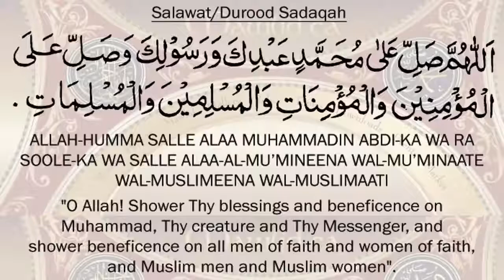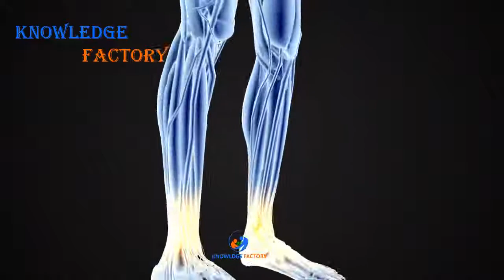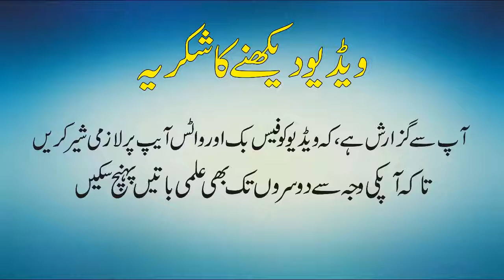Scientific Researches On Soft Drink Is Soft Drink Good For Health Urdu Hindi